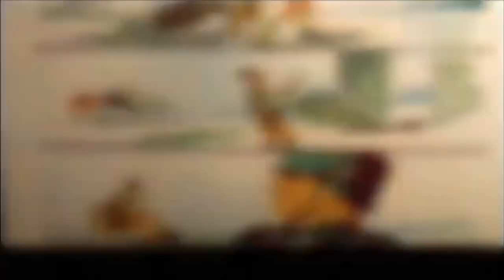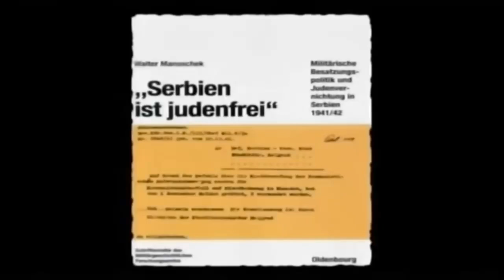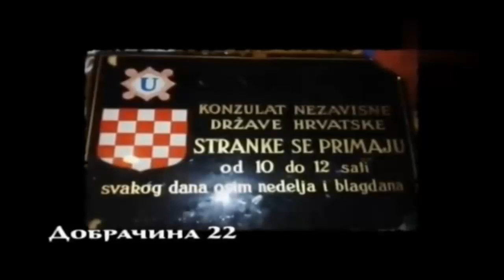MILAN NEDIĆ srpski fašista - Dokumentarni Film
Ko je Milan Nedić: Nedić, Milan (1878–1946). general, srpski političar i saradnik fašističkog okupatora, koji je vodio marionetsku vladu, poznatu kao „Vlada nacionalnog spasa“ u Srbiji za vreme okupacije od strane nacističke Nemačke u Drugom svetskom ratu. Zapovednik Vermahta Hajnrih Dankleman je odlučio da mu poveri upravljanje okupiranom Srbijom, nakon što je Nedića predložila srpska aristokratija. Nedić je tokom svoje trogodišnje vladavine otvarao logore u kojima su ubijani Srbi, Jevreji i Romi i komunisti. Njegova vlada donosila je rasne zakone po ugledu na nemačke a njegovi odredi učestvovali su u masovnim streljanjima građana Srbije koje su organizovale nacističke vlasti. U avgustu 1942. Nemci su objavili da je Srbija očišćena od Jevreja. U septembru 1943. Nedić je otišao u zvaničnu posetu nacističkom vođi Adolfu Hitleru. Britanci su gapredali jugoslovenskim partizanima 1. januara 1946. godine. Izvršio je samoubistvo u pritvoru skokom kroz prozor ćelije.
Milan Nedić. Izdajnik. Nedicevci fasisti. Holokaust. Koncentracioni logori. Ratni zlocinac. Beograd. SR Srbija. Jugoslavija.  Drugi Svetski rat. Rehabilitovanje Nedica. Rehabilitacija Nedica. Ratni zlocini... Dokumentarni Film... Ceo Film... Dokumentarac... Ko je Milan Nedic...